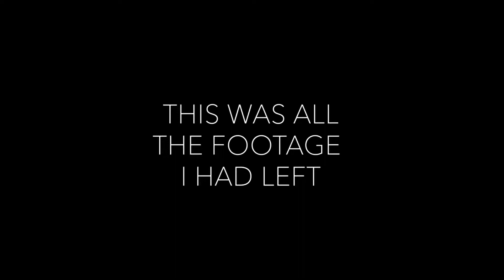FAILURE | Inspired by Nobody